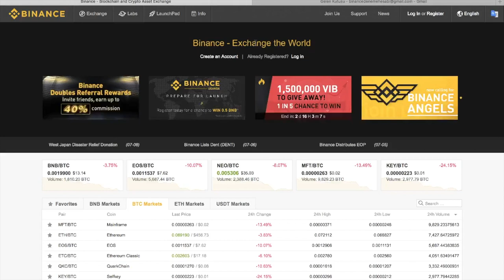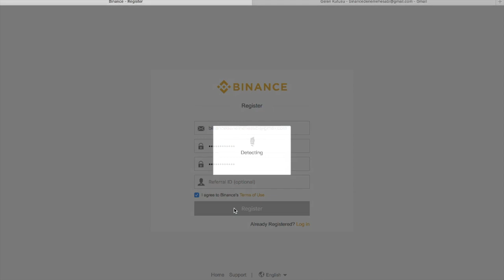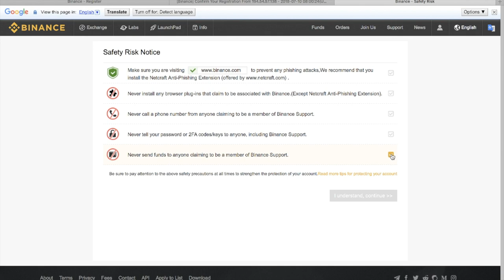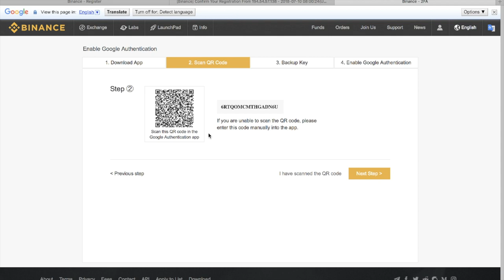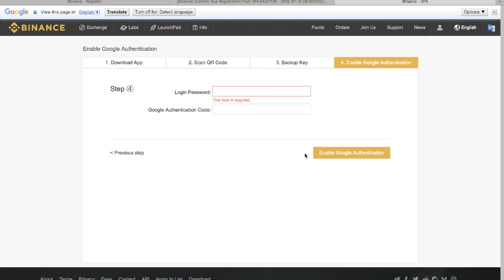Binance'e Nasıl Üye Olunur ve Hesap Güvenliği Nasıl Sağlanır?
Bitmex'e üye olurken 6 ay boyunca geçerli %10 komisyon indirimi kazanın!